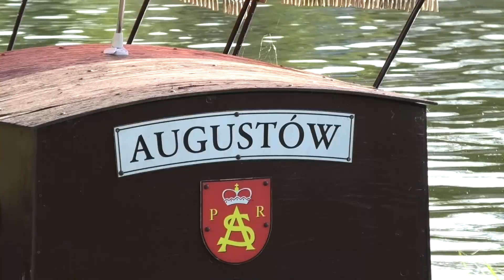DŁUGI CZERWCOWY WEEKEND W AUGUSTOWIE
Augustów wiosną i latem przyciąga przede wszystkim swoimi jeziorami, rzekami i lasami, pośród których są one usytułowane. Lokalni przewoźnicy wodni mają w swojej ofercie duży wybór tras. Wynajmują też swoje jednostki do organizacji prywatnych lub biznesowych spotkań na wodzie.

Mówiąc o atrakcjach w Augustowie, należy wspomnieć o trasach rowerowych. Nie będzie chyba przesady jak napiszę, że tereny przez które prowadzą czynią je jednymi z najbardziej atrakcyjnych w kraju. Rosnąca z roku na rok liczba korzystających z nich osób potwierdza tą opinię. 😊

Tegoroczny, długi czerwcowy weekend był chyba sprawdzianem generalnym przed tegorocznym sezonem turystycznym w Augustowie. Po dwóch pierwszych dniach można porównać ilość gości odwiedzających Augustów, do tych tzw. dobrych dni dla augustowskiej branży turystycznej w szczycie sezonu wakacyjnego. Przed nami jeszcze sobota i niedziela. Oby tylko pogoda dopisała 😊 |Bart.